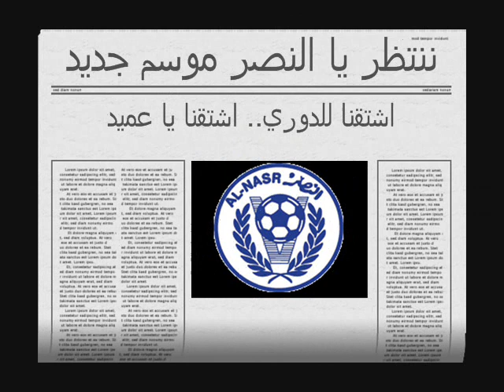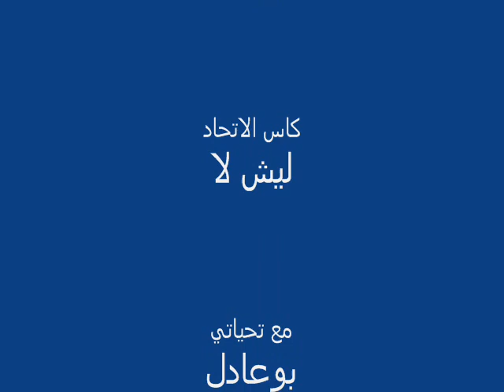النصر نحن في الانتطار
ننتظرك يا النصر